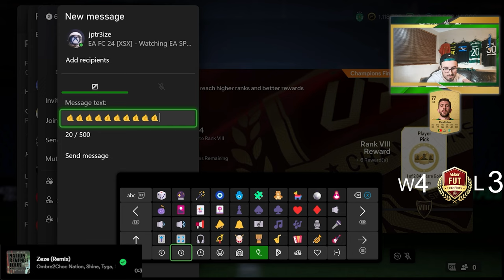UT CHAMPS WITH A FULL SPORTING +THE GREATEST COMEBACK EVER! Paulinho's Road To Glory #74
Welcome to my new series on EAFC 24 Ultimate Team, we have to build the best ultimate team around my favourite player, Paulinho!

No Points, No Money spent, the only other rule is that Paulinho must feature in every game!

from Uppbeat (free for Creators!)
Transcript